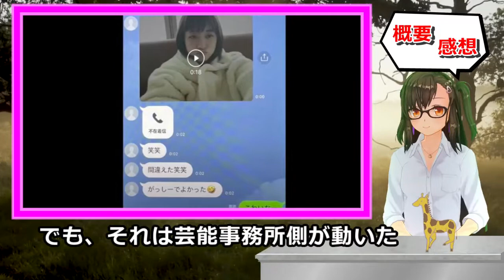ガーシーは消えない！人気爆発！暴露されても芸能事務所が動かな理由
ガーシーの暴露が続いています。
綾野剛、城田優、新田真剣佑などのメインの暴露。
流れ弾で沢尻エリカ、櫻子、出川、桃月なしこ、ぱるるなど。
しかし芸能事務所が動いていないのが実情。
その理由はなぜ？
それが判明。
今後の対応としてはどうするつもりなのか？
動画としてまとめてみました。

画像や動画の引用元

音源：フリー音源（Pas_de_Deux）